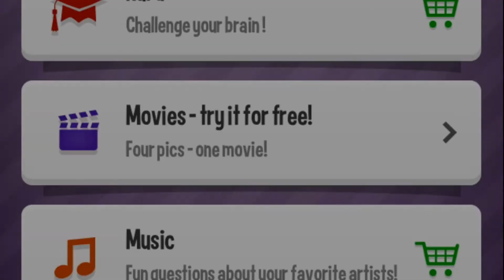Photo Quiz - Movies Level 21 - 4 pics, 1 thing in common - what's the word? (iphone, Android)